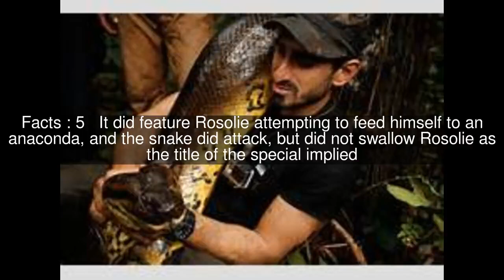Eaten Alive (TV special) Top #5 Facts